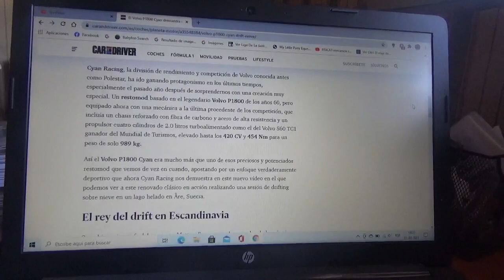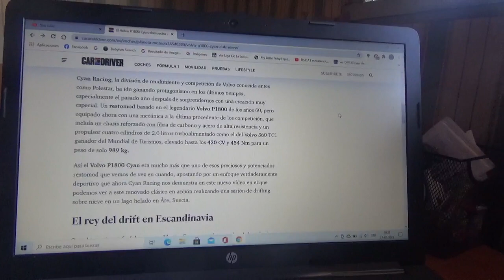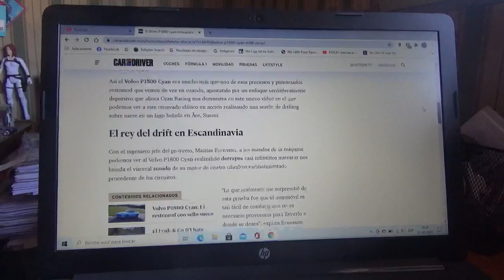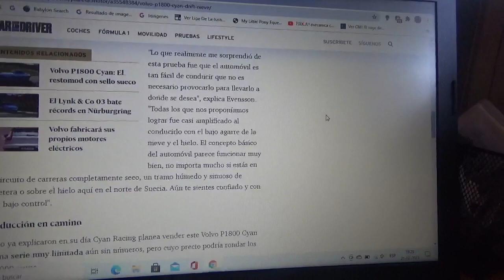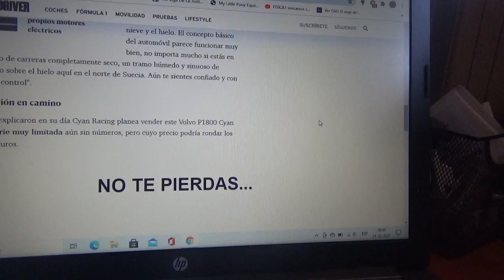El nuevo Volvo P1800 Cyan demuestra poder hacer drifting en la nieve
En este vídeo les explico como puede hacer esto la nueva y exclusiva versión del legendario modelo clásico de Volvo(a través de su filial de competición y alto rendimiento Cyan Racing)